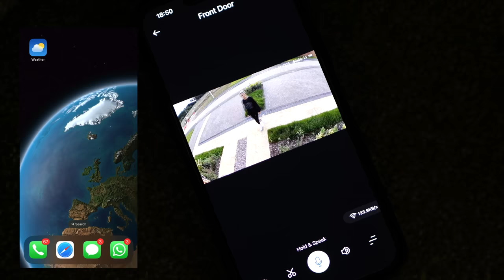Inside a £1,700,000 Renovated Home With The Ultimate Entertainment Room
Do you have a luxury or unique home for us to feature?

Listed with Jonathan Lloyd-Ham of Fine & Country

Would you like a free no obligation mortgage consultation?

Episode Chapters:
00:00 Introduction & Front Exterior
01:20 Meet The Owner
01:42 Entrance
02:04 Living Room
02:37 Open Plan Entertainment Room
02:55 The Development
04:49 Bar
05:15 Utility
05:42 Garage
05:58 Kitchen
06:50 Outside Terrace
08:00 Apply To Feature
09:22 Powder Room
09:25 Treatment Room
09:34 Eufy Camera
11:00 First Floor
11:18 Study
11:34 Bedroom 2
12:05 Bedroom 5
12:10 Bedroom 4
12:35 Family Bathroom
13:07 Bedroom 3
13:28 Principal Suite
15:05 Garden